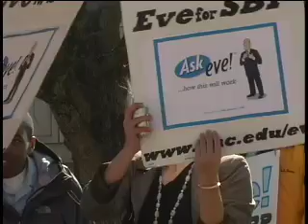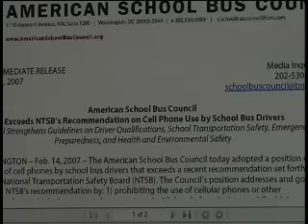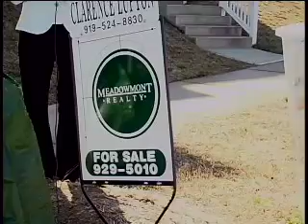SBP Campaigns Heating Up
Nick Neptune and Eve Carson are preparing for Tuesday's runoff election.

Also in this segment:

- Nick Neptune 'Breaks Up' With Board of Trustees
- Police Program Helps Citizens Guard Against Thieves
- Valentine's Day Dinners
- No More Cell Phones for Bus Drivers
- Students Express Frustration with P2P Service

This segment is from the February 19, 2007, broadcast of Carolina Week.